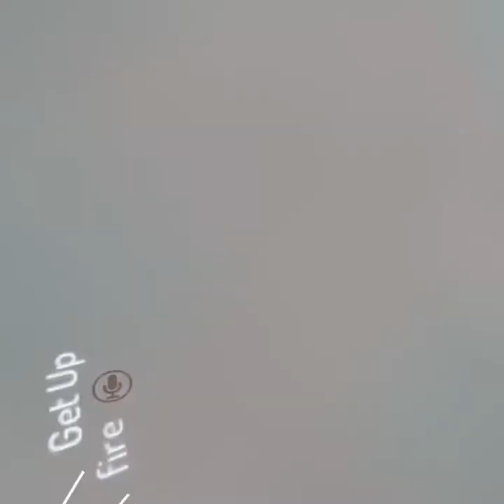touring point bravo